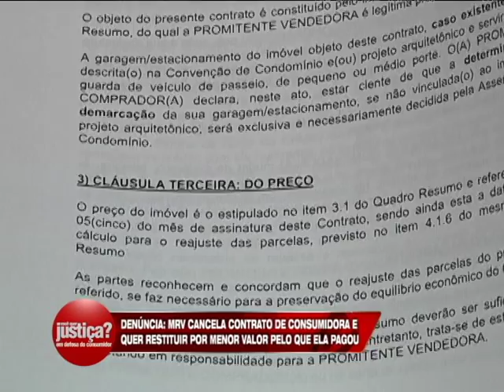VOCÊ QUER JUSTIÇA? - CASO MRV PARTE 1 - EXIBIDO EM 22/07/2014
Publicado em  23/07/2014. Quadro exibido no programa Falando Nisso, da Tv Band Vale, no dia 22/07/2014.
Apresentação do Advogado Cristiano Pinto Ferreira.